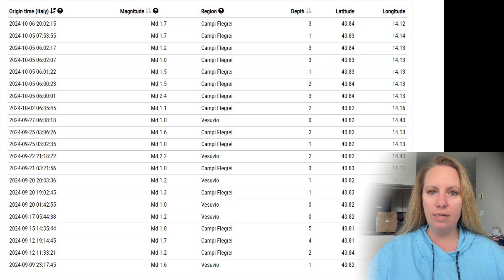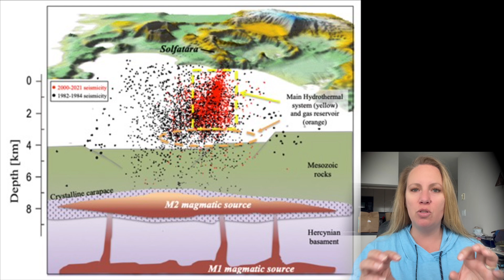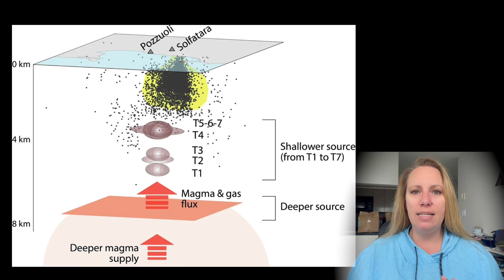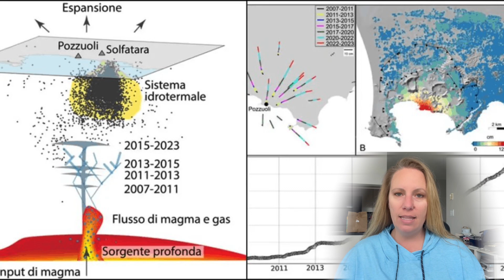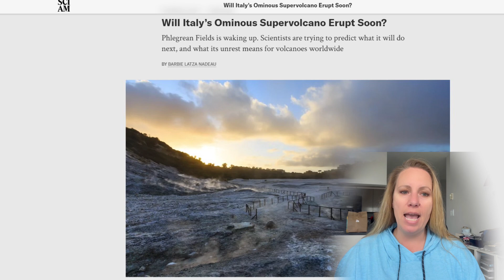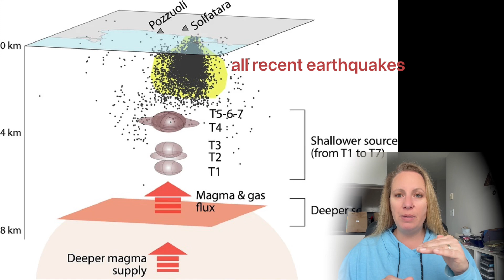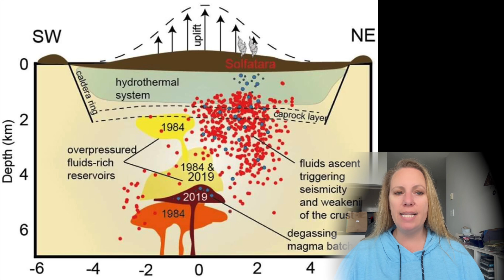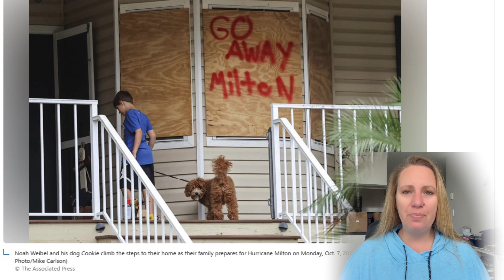Instability phase of the Volcano continues with a progressive expansion of the fracture zones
The crust of the super volcano Campi FLegrei in Italy is breaking as so many scientists have warned before, so close to the city of Naples.

Hey, do you want more behind the scenes and exclusive updates ?